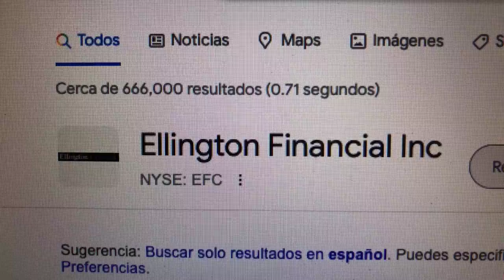🔴 Datos Sobre El Comercio De Acciones De Ellington Financial Inc EFC 🔴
Ellington Financial invierte en una amplia gama de activos financieros, incluidos préstamos hipotecarios residenciales y comerciales, valores respaldados por hipotecas residenciales y comerciales, préstamos de consumo y valores respaldados por activos respaldados por préstamos de consumo.